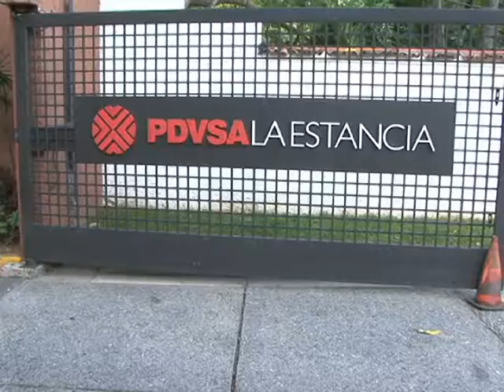DESDE EL CENTRO DE ARTE LA ESTANCIA FINALIZÓ FERIA ARTESANAL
Vive Televisión ip informativo popular
JUGETEROS Y ARTESANOS SE DIERON CITA EN UNA FERIA NAVIDEÑA REALIZADA EN LOS PATIOS DE SECADO DE CAFÉ DEL CENTRO DE ARTE PDVSA LA ESTANCIA.